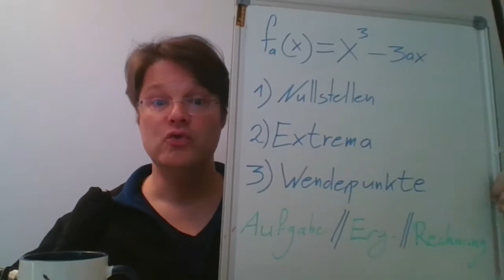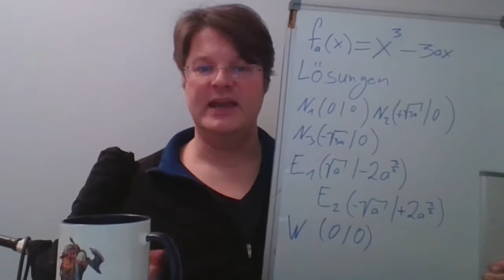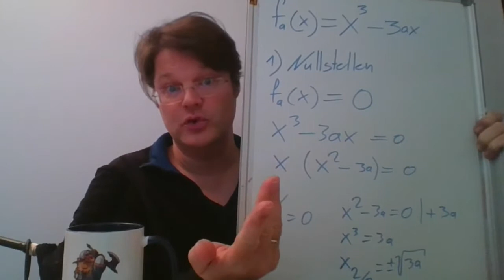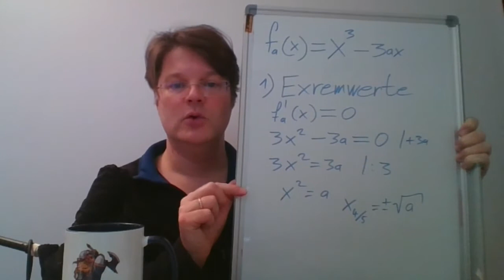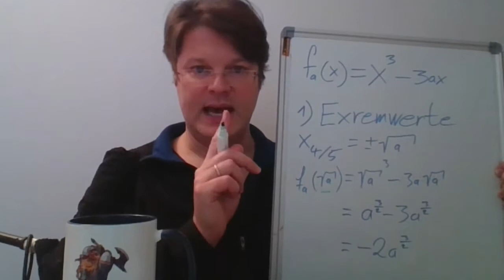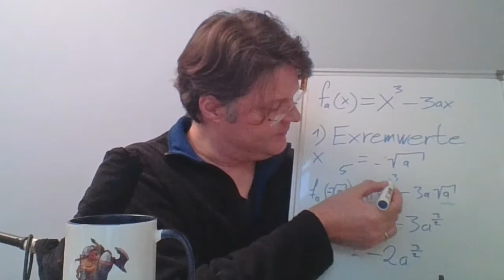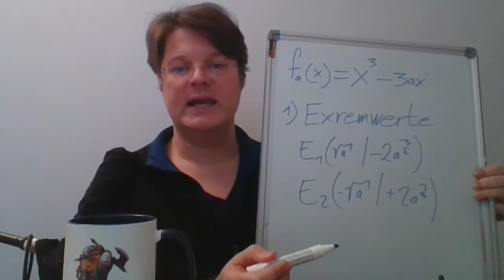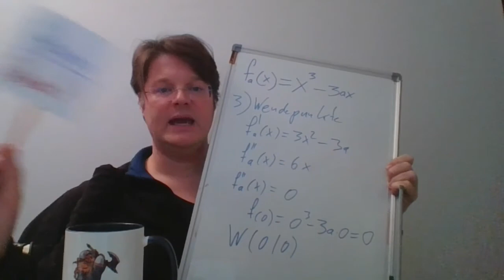Rechnen Üben 1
Mathematik, Q1, Analysis, Kurvenschar
Mein erster Versuch im Segment "Rechnen Üben"
Das Konzept ist: Aufgaben stellen / Lösungen zeigen / Lösungen besprechen. Wer die Lösungen hat, spart sich die Besprechung. Dadurch sind wir effizienter als im live Unterricht - hoffe ich.
Ok, die nächste Übung wird vermutlich einfacher... Dafür ist das mein erstes Video, bei dem Ich die Musik selbst komponiert und eingespielt habe.
0:00 Vorspann
0:04 Aufgaben
1:02 Lösungen
1:25 Rechnungen Nullstellen
3:47 Extremstellen
4:53 Y-Werte
7:37 Wendepunkte
8:29 Abspann